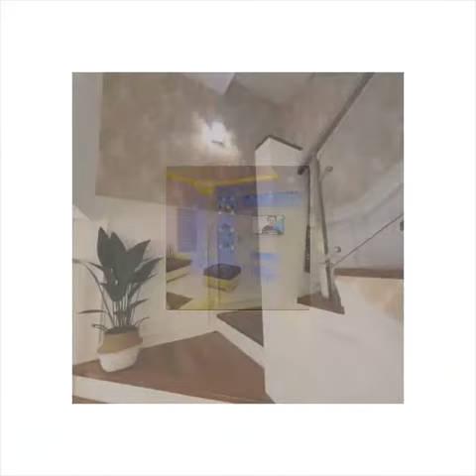Latest luxurious interior decorator